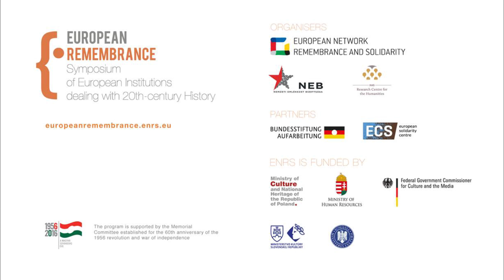European Remembrance Symposium 2016: Closing Discussions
Professor Norman Stone, professor Andrzej Nowak, professor Mark Kramer and moderator  professor Pál Fodor in the closing discussion of the the 5th European Remembrance Symposium in Budapest.

The event was organised by the European Network Remembrance and Solidarity Attended by over 200 representatives from over 100 institutions dealing with the history of the 20th century, it was dedicated to the memory of the Hungarian Revolution of 1956.

A series of European Remembrance symposiums was launched in September 2012 in Gdańsk. Subsequent editions took place in Berlin, Prague and Vienna.